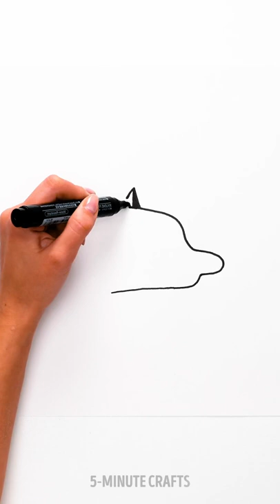How to draw with your Palms and Fingers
TIMESTAMPS:

0:48 How to draw a lion
2:20 How to draw a crocodile
4:00 How to draw a snake
5:33 How to draw a zebra
7:26 Finger doodles